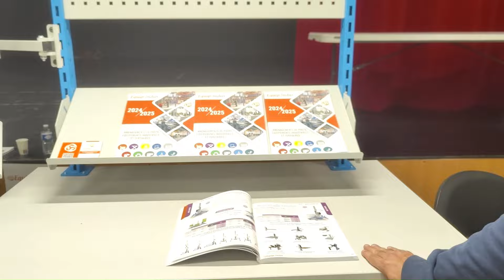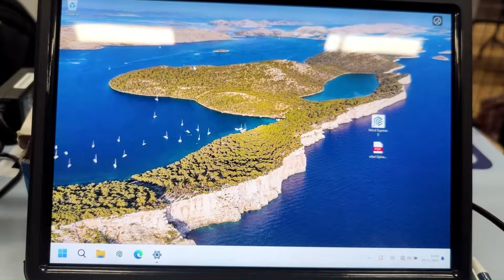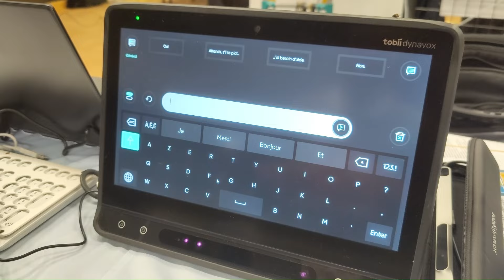Handicap : des solutions pour le maintien en emploi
Présentation de quelques solutions de sociétés françaises pour permettre le maintien dans l'emploi malgré le handicap